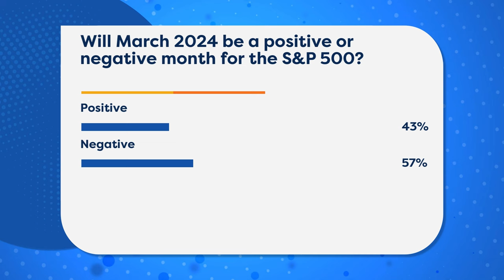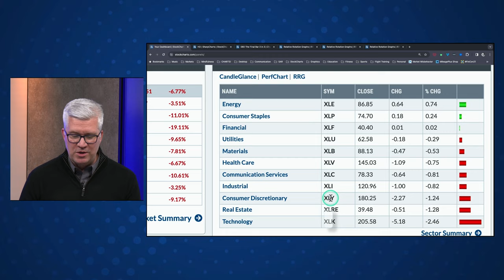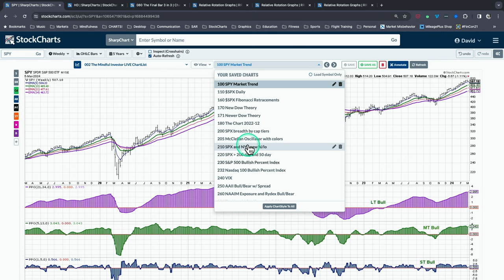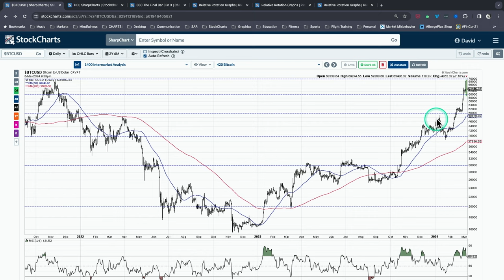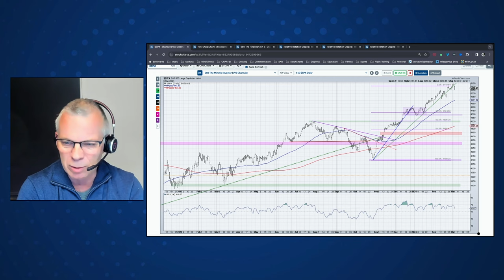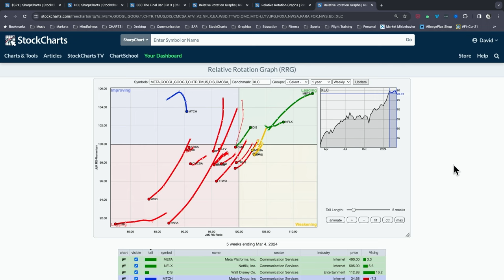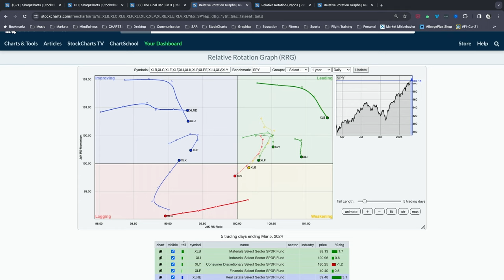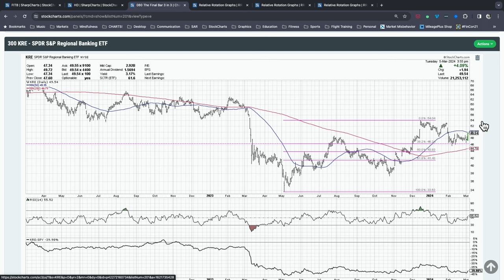Bitcoin Tests All Time Highs, Growth Stocks Sag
Mar. 5. Final Bar host David Keller, CMT breaks down the hourly chart of Bitcoin and highlights recent breakouts for regional banks. Guest Julius de Kempenaer of RRG Research focuses in on the Communication Services sector including META, DIS, and GOOG and shows how defensive sectors have not really shown signs of out-performance.

00:00 Welcome to the Show!
01:03 Market Recap
07:53 S&P 500 Large Cap Index ($SPX),  QQQ Trust Series 1 (QQQ), MSCI India ETF (INDA)
12:26 S&P 500 ETF (SPY), NYSE McClellan Osc.($NYMO), S&P 500 Bullish Percent Index ($BPSPX)
14:13 Bitcoin to US Dollar ($BTCUSD), Apple (AAPL), Microsoft (MSFT)
18:24 Tesla (TSLA), Target Corp (TGT), Walmart (WMT)
19:39 Costco Wholesale (COST), Keycorp (KEY), Fifth Third Bancorp (FITB)
20:56 Interview with Julius de Kempenaer
34:23 3-in-3